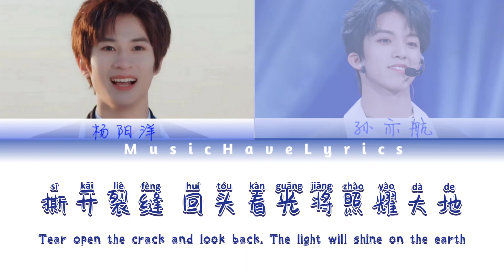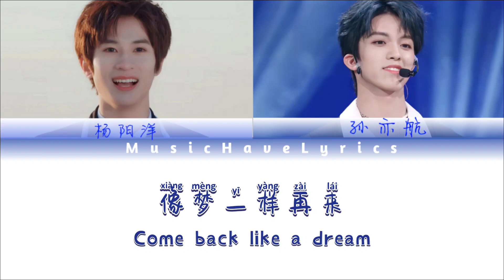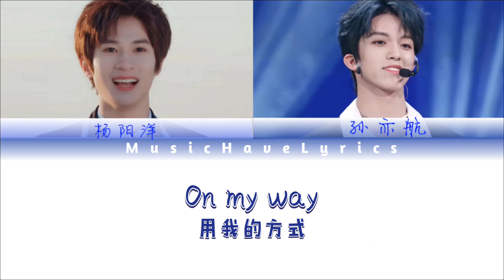孙亦航/杨阳洋 - Alive |初舞台|青春有你3|Youth With You S3（COLOR CODED LYRICS PINYIN | 简体中文 | ENG）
📢If you have any songs you wanted to listen, just leave a message in the comment section

💓喜欢的话记得给个赞
📢如果你有什么想听的歌，也可以留言在评论区